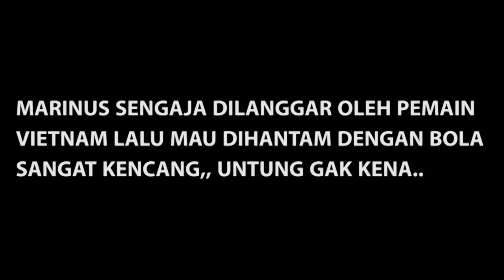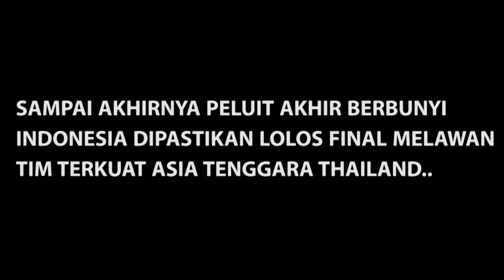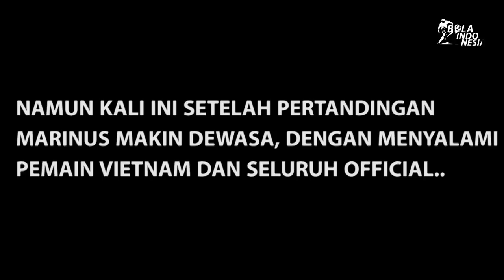TENGIL.!!! MARINUS Dihantam Bola, Teman Satu Tim EM0SI.. Untung Ada Wasit..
Kali ini Marinus mampu menguasai emosi disaat keadaan di lapangan memanas.